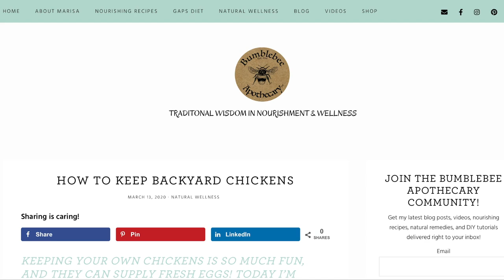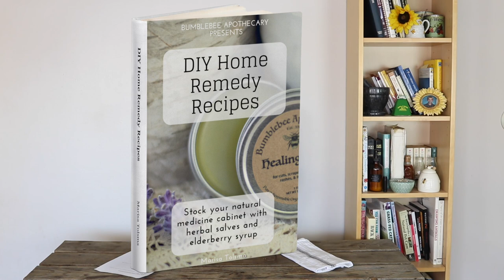How to Keep Backyard Chickens | HOW TO RAISE CHICKENS FOR EGGS | Bumblebee Apothecary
HOW TO KEEP BACKYARD CHICKENS | HOW TO RAISE CHICKENS FOR EGGS // Keeping your own chickens is so much fun, and they can supply fresh eggs! Today I'm going to show you how to keep backyard chickens.

🐝 SHOP THIS VIDEO:
Heat lamp
Chick feed
Feeder and waterer for chicks
Chicken coop
Our favorite organic layer feed

🐝 Join my Facebook group “Traditional Wisdom in Nourishment and Wellness” for healthy living inspiration and support

🐝 My current video equipment:
Canon EOS 80D

-Marisa 🐝

The recipe in this video is from the book, Nourishing Traditions by Sally Fallon Morrell.